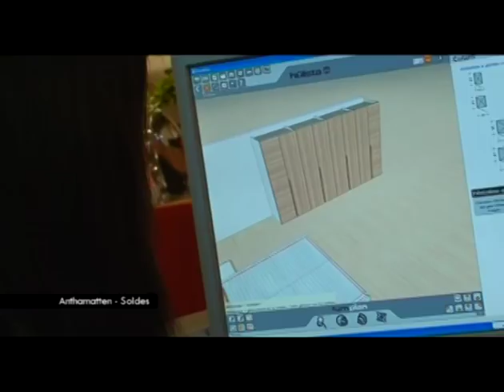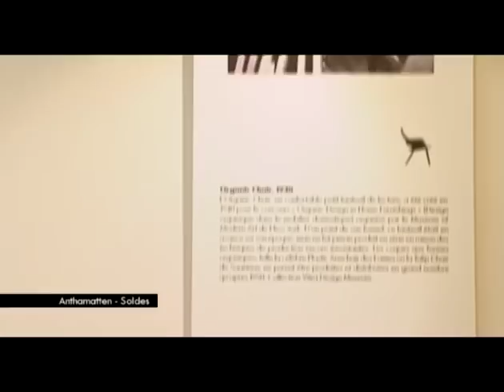Valais pas manquer ça ! Anthamatten Meubles